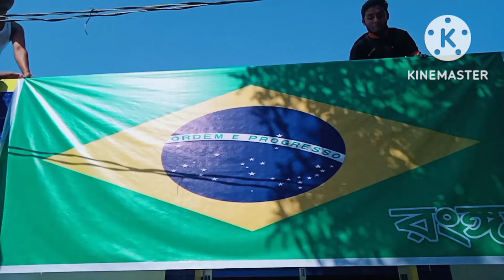এক্সাম দিতে কলেজে গেলাম❣️।বিশ্বকাপে কে কোন দল সাপোর্ট করছো???🇦🇷 নাকি🇧🇷????